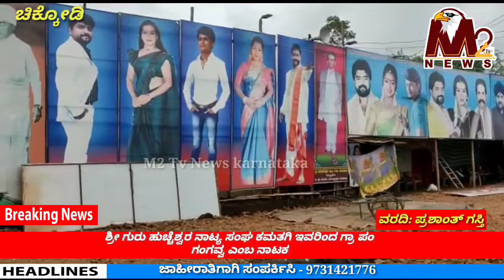Chikkodi//ಶ್ರೀ ಗುರು ಹುಚ್ಚೆಶ್ವರ ನಾಟ್ಯ ಸಂಘ ಕಮತಗಿ ವತಿಯಿಂದ ಗ್ರಾಮ ಪಂಚಾಯಿತಿ ಗಂಗವ್ವ ಎಂಬ ನಾಟಕ ಪ್ರದರ್ಶನ..